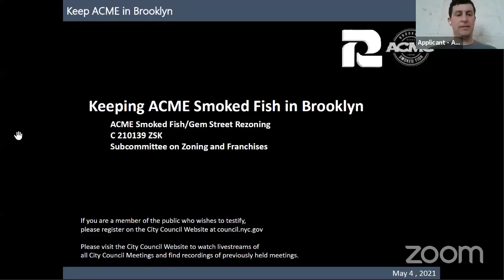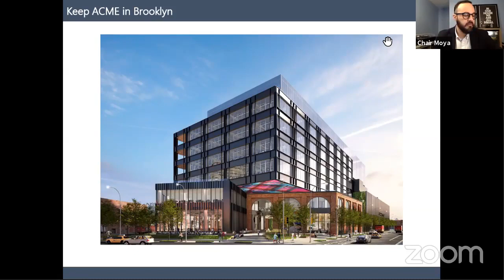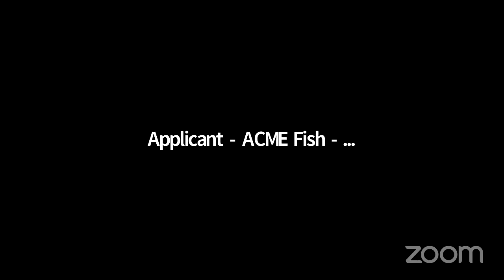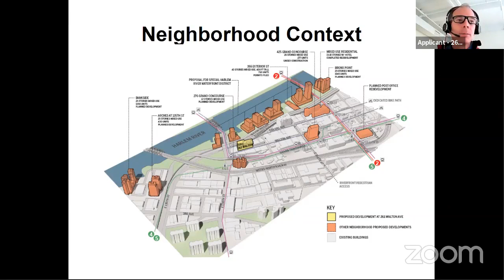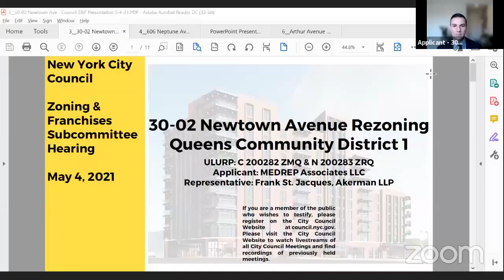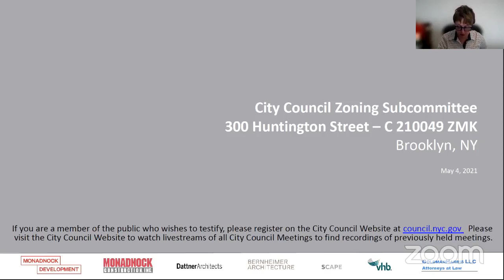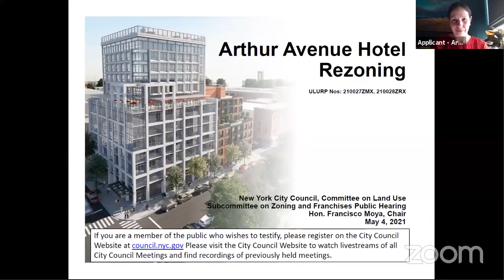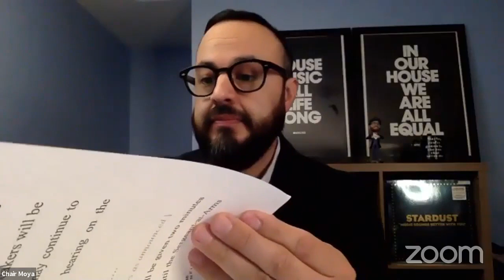Zoning and Franchise... NYCC REMOTE ZONING 05042021 Mon 10 May 2021 18 51 00 0000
KEY: null

 ID: 18505

 GUID: 82F5FEC7-BFF0-428B-9CD1-6FD3FE75D32C